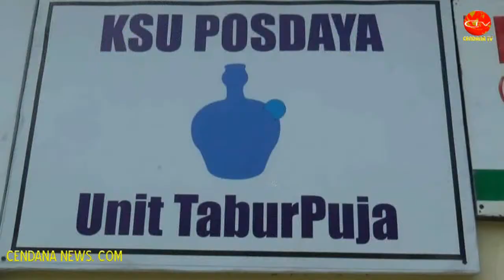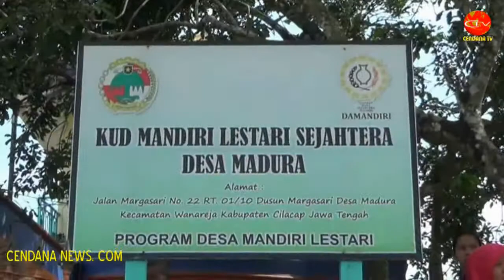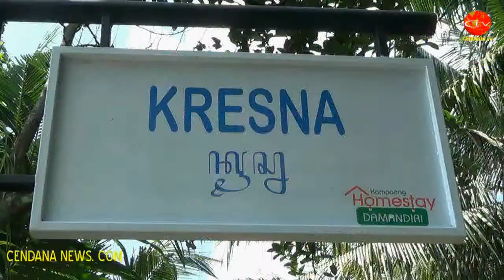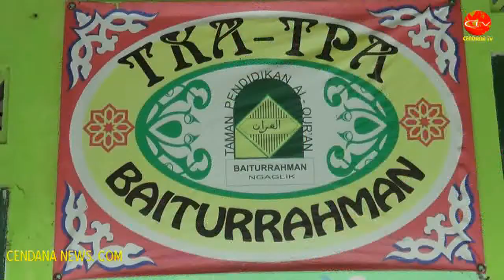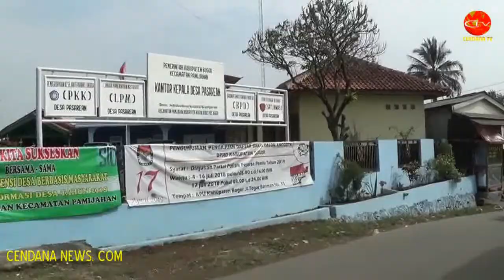DUA TAHUN DESA MANDIRI LESTARI-REV 3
Cendana News - Hingga Oktober 2018, Yayasan Damandiri telah membentuk 12 Desa Mandiri Lestari di berbagai daerah di Indonesia. Pada 2019, program yang merupakan upaya melanjutkan cita-cita Presiden Soeharto untuk mempercepat pengentasan kemiskinan ini, akan difokuskan pada 12.500 keluarga miskin, utamanya yang tidak bekerja, dan sektor usaha unggulan produktif berbasis teknologi digital, penguatan organisasi dan manajemen koperasi serta kelompok gerakan disiplin menuju desa cerdas, mandiri dan lestari.